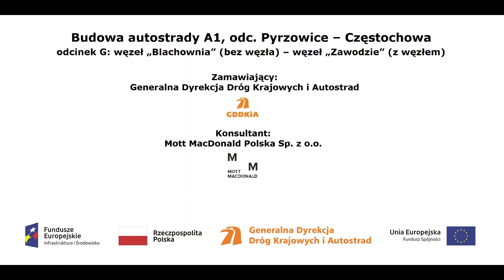WD 377 film z dnia 27 03 2019